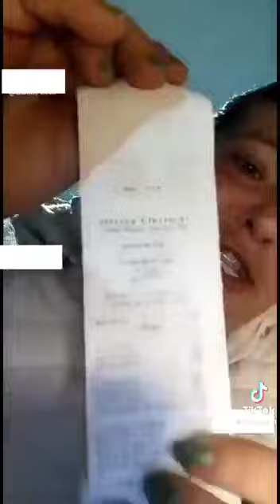É fake ou fato ?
Vídeo de Mário